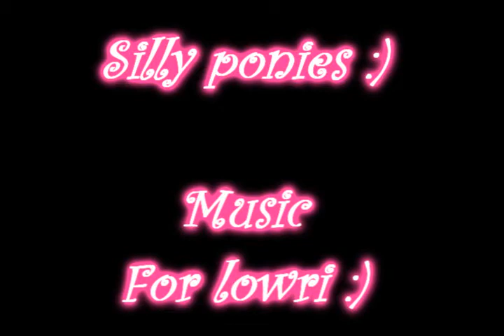Me and My Psycho pony playing Tig :P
well she hasn't played tig or done anywork for 3 weeks and now she's getting better and the grounds unfrozen I decided that today was the day to play tig.
Molly found it ALL very exciting and she also shared her excitment with all the other horses and ponies in her field :)